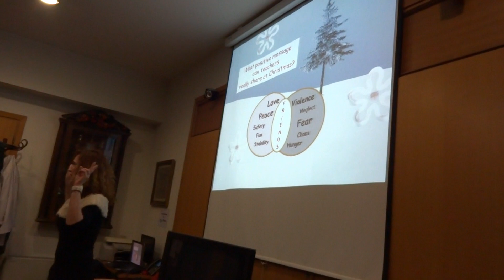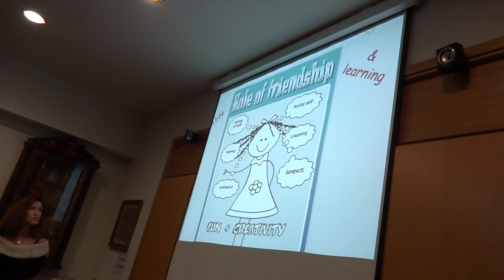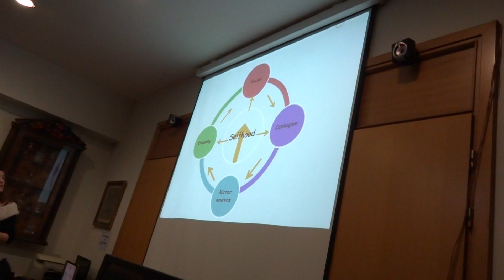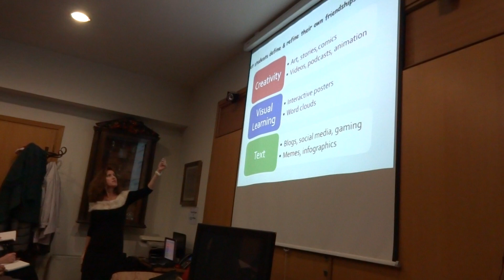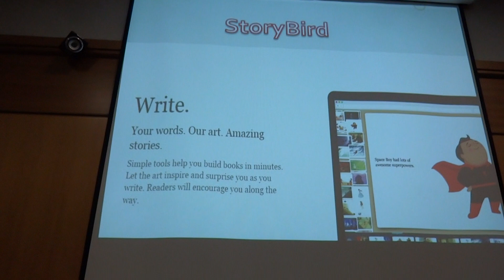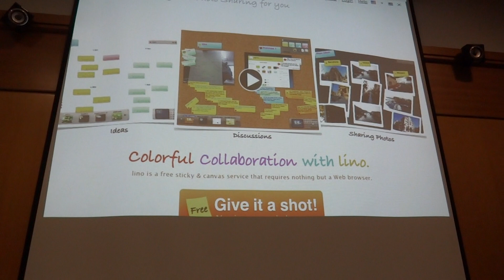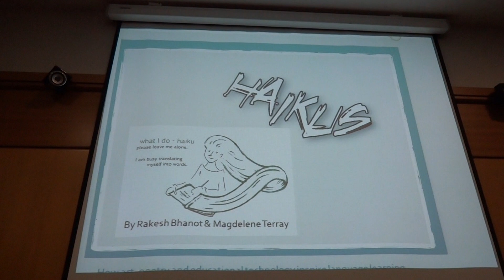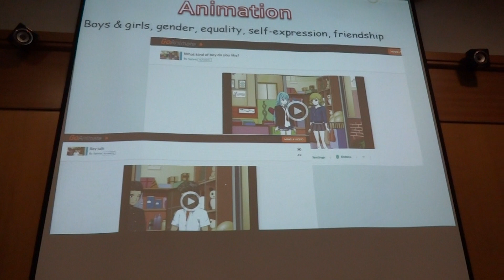Sylvia Guinan - Tesol Macedonia Thrace Northern Greece Xmas event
"When Friendship Smiles Upon Learning"